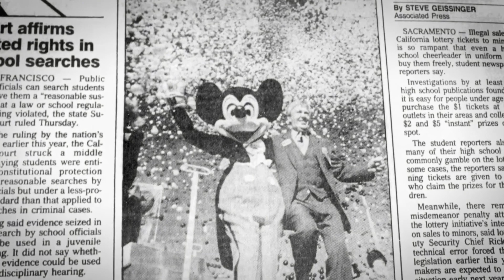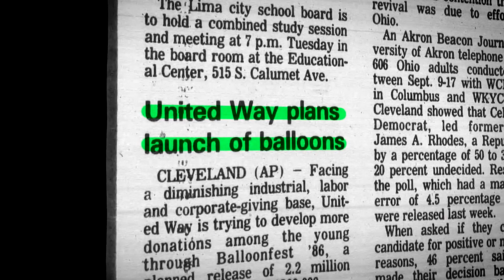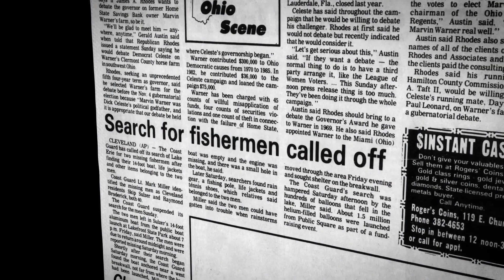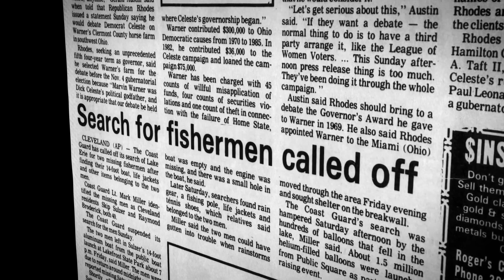Short shorts wearing morons from 1986 release 1.5 million balloons.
I'm going to go back to 1986 in my time machine and punish all the short-shorts/knee high sock wearing1986er's I can find. I will use my bat as the technology of modern bats will cause 1986er bats to disintegrate when I use mine at full force. They will be punished for the following reasons:-
1) Wearing short shorts
2) Wearing knee high socks
3) Living in 1986
4) Releasing 1.5 million balloons and stupidly expecting no consequences
5) Causing the deaths of 2 people due to air search aircraft being grounded
6) Wearing massive glasses that take up half their face